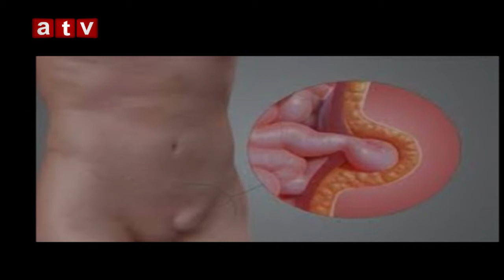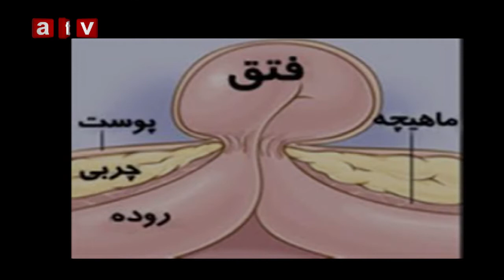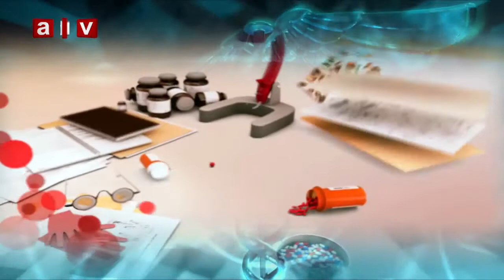صحت برای همه با داکتر علی قادری موضوع برنامه چره